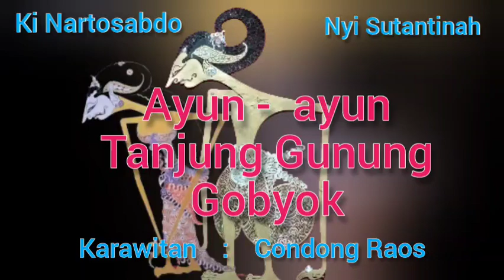Ayun ayun Tanjung Gunung Gobyok ( Goro - goro )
Ayun ayun Tanjung Gunung Gobyok

Pethilan Goro goro wayang kulit

Dalang            :
                             Ki Nartosabdo
Waranggono  :
                             Nyi Sutantinah